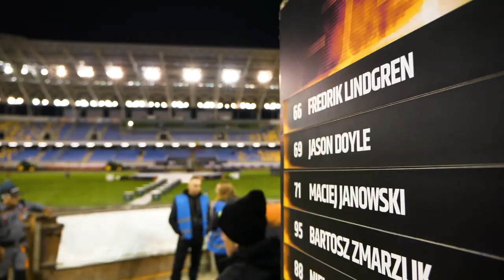Qualifying Round-up | Revline Torun SGP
Hear what the Speedway GP stars had to say after Leon Madsen topped the charts in Revline Torun SGP qualifying.